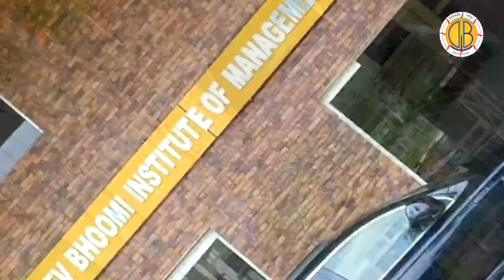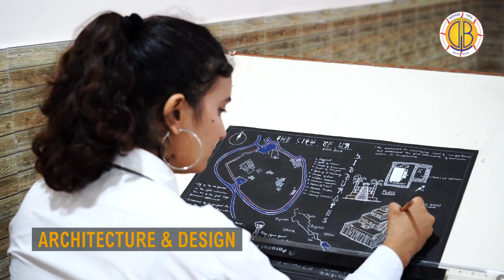Satyam Films, Dev Bhoomi Group of Institutions Dehradun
A Best videos shoot for Dev Bhoomi Group of Institutions Dehradun